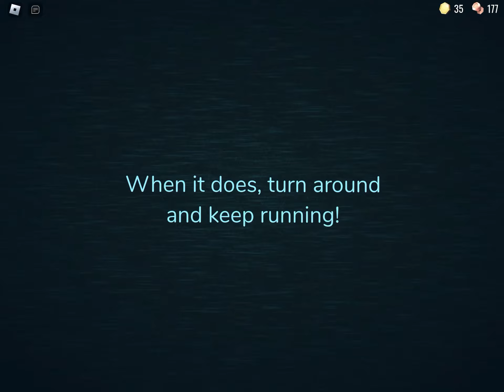Playing doors was an awful idea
Sorry for the wait. Sorry for my cowardance.